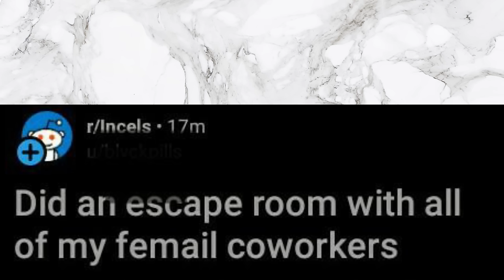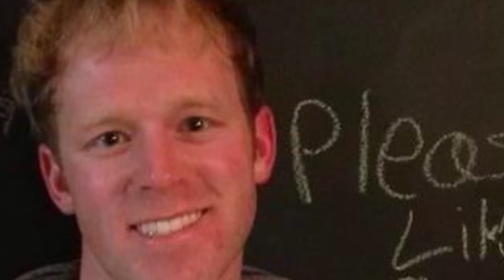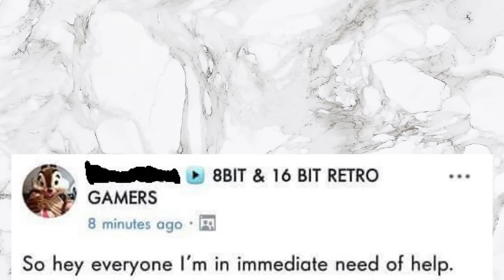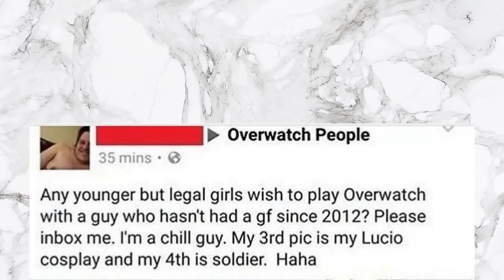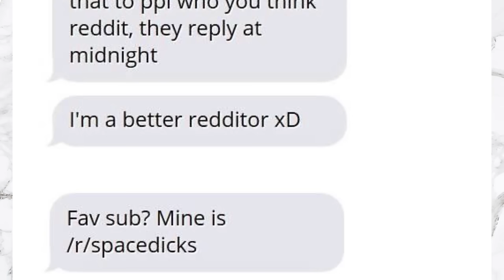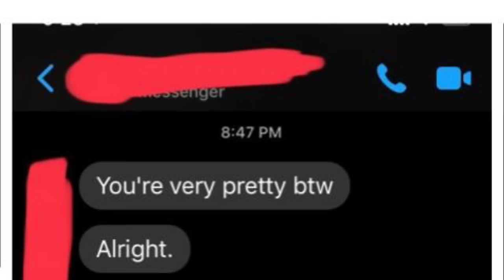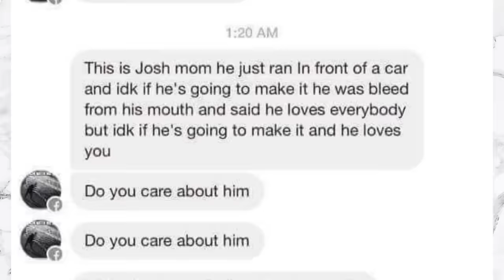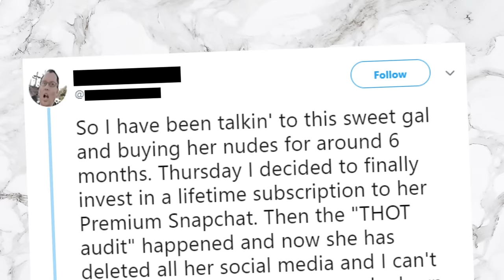Sad Cringe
ewww that's sad